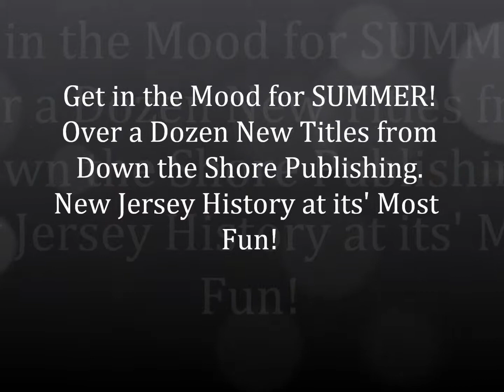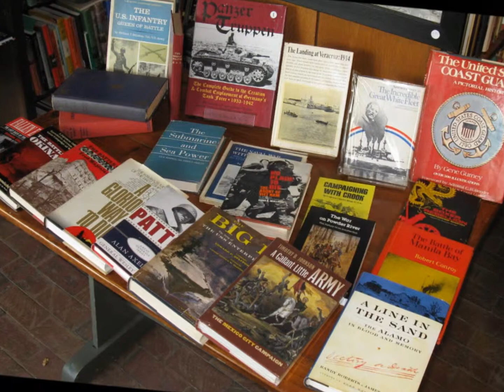Highlights of May's New Arrivals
This has been a productive month with well over 500 carefully curated NEW ARRIVALS.
   You'll discover exciting editions of Shakespeare, Modern First Editions , Beautiful Editions of Classic Literature, a Wonderful Railroad History Collection , an Impressive Collection of New Jersey History , Civil War Titles , Military History Titles , History Titles , Sports History , Striking Antiquarian & Vintage Books ,  Native American Books and my favorite Books on Books.
   We hope you'll stop in and visit us. Nothing beats perusing through isles of great books. We'll even have complimentary Bookshop Blend Coffee & Fresh Baked Cookies waiting for you!